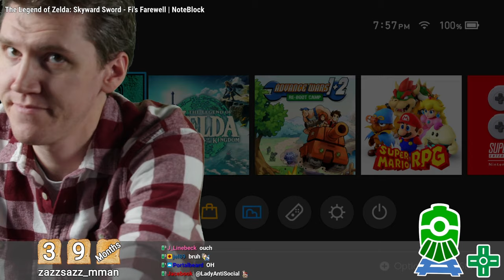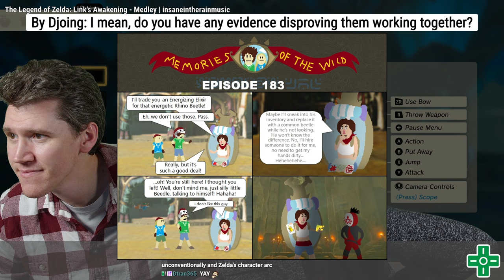Zelda: Tears of the Kingdom #34 | VOD 2.2.24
Game: The Legend of Zelda: Tears of the Kingdom | Nintendo Switch
Original Air Date: February 2nd, 2024

CHAPTERS
0:00 - Intro and Early Alerts
45:36 - Session 1
1:22:27 - Break 1
1:33:55 - Session 2
2:20:39 - Break 2
2:45:20 - Hero's Path
2:47:58 - Final Alerts and Outro